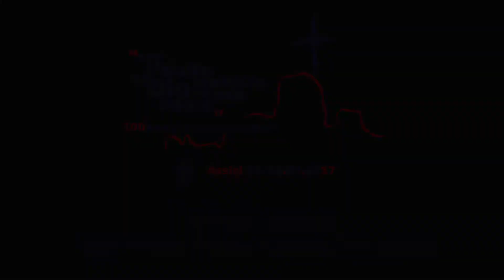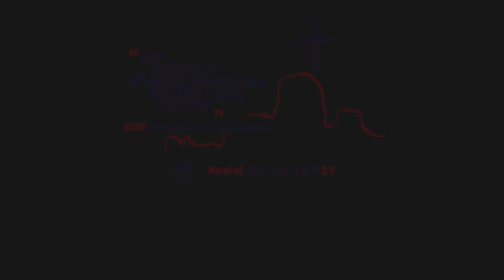Tavola rotonda intervento Mons. Napolioni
Convegno Centenario Scautismo Cattolico, Assisi 20-22 gennaio 2017